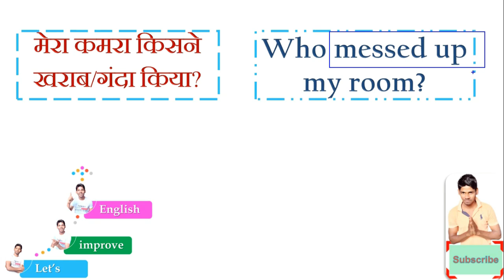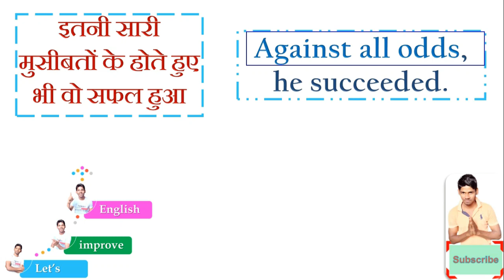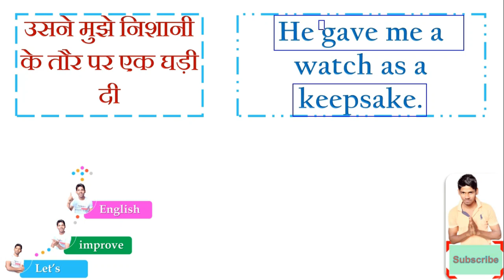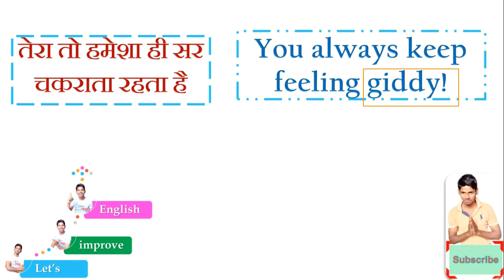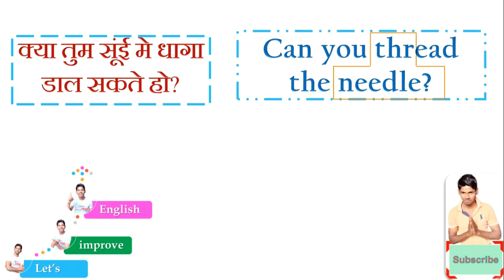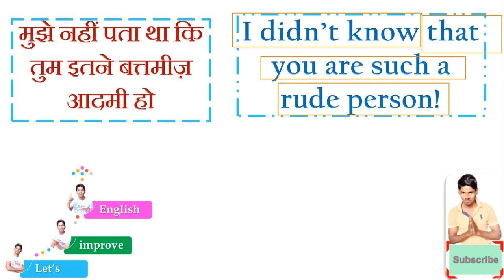Practice करो और आगे बढ़ो! | Daily Use English Sentences | English Speaking Practice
In this video lesson I am going to teach you how to translate some very commonly said Hindi sentences into English. I work really hard for you. You will love this lesson.